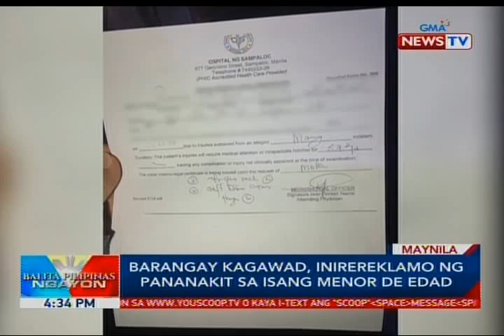BP: Barangay kagawad, inirereklamo ng pananakit sa isang menor de edad